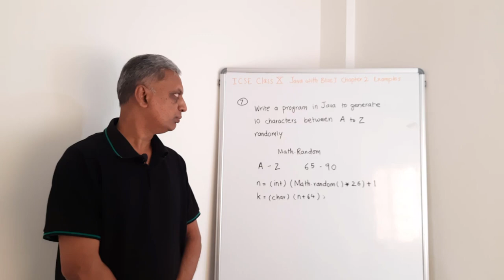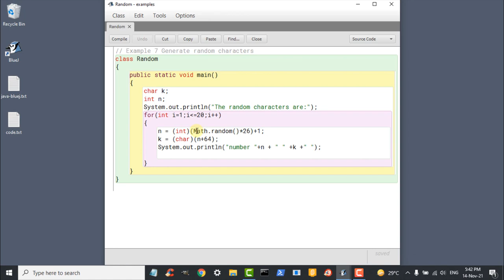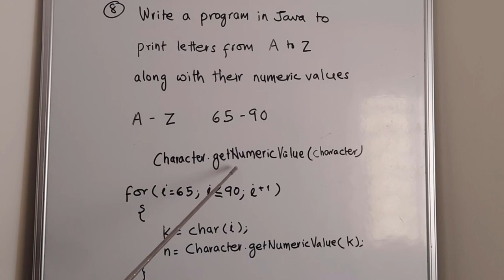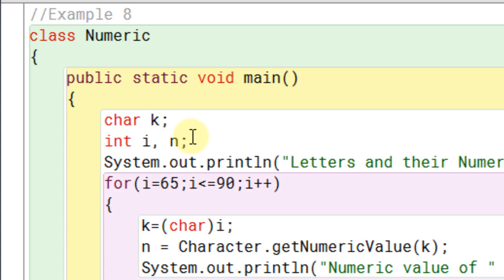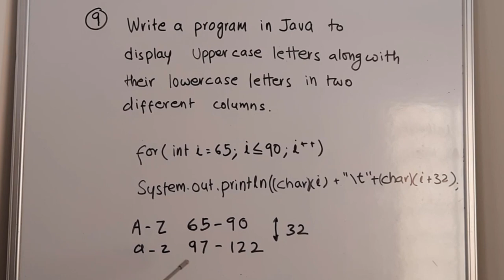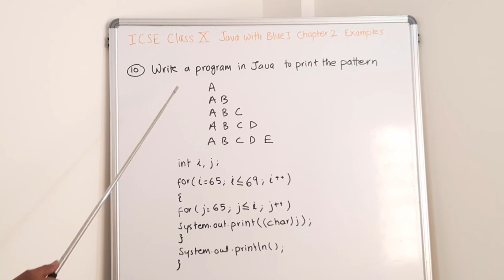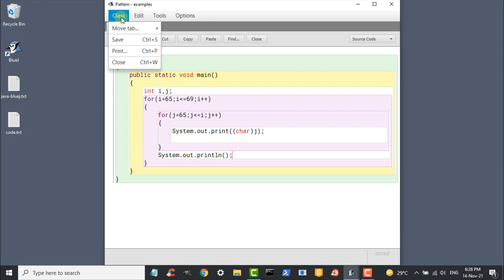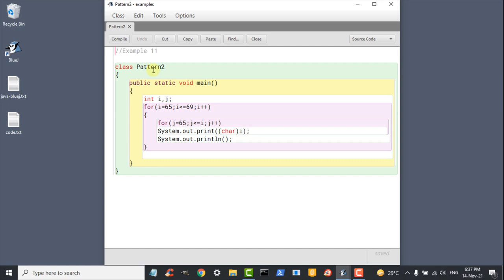Java with BlueJ in Marathi Class X Chapter 2 Example programs 2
Learn Java with BlueJ IDE for Class 10th - Chapter 2
Syllabus according to Class X of ICSE
Library Classes in Java. Example programs 7 to 11